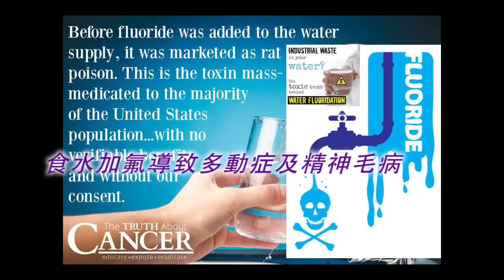《自然療法與你》- EP417 - 食水加氟導致多動症及精神毛病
今集袁醫生和Della同大家分享哈佛大學的一項研究指出食水加氟會導致多動症及精神毛病。